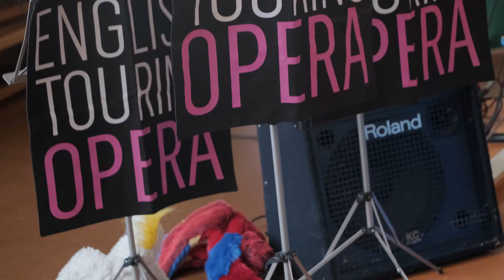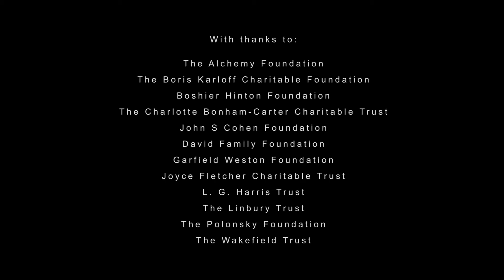Learn about How to Find Your Name from audiences and the cast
How to Find Your Name was ETO’s Spring 2022 opera for Special Educational Needs and Disabilities (SEND) audiences, and toured to special schools. It was created in collaboration with sixth form students at Greenvale School in Lewisham. Written by ETO Associate Artist Bradley Travis, with music by Joanna Marie Skillett, design by Sunny Moon-Little and Sorcha Corcoran, and direction by Abigail Kelly, the piece will be a highly interactive and sensory adventure through land, sea, rainforest, and space that addresses the question – what does it mean to have a name? And what happens when we lose it?

Find out more about our work with children on our